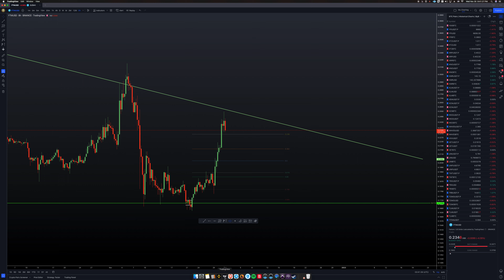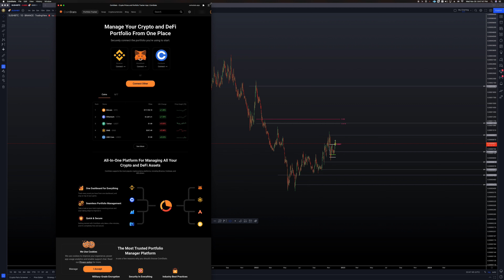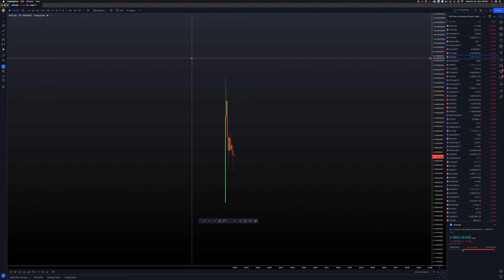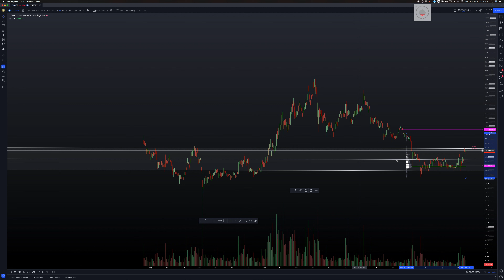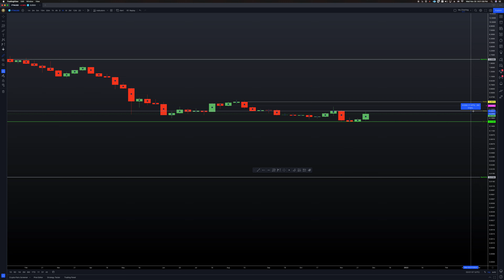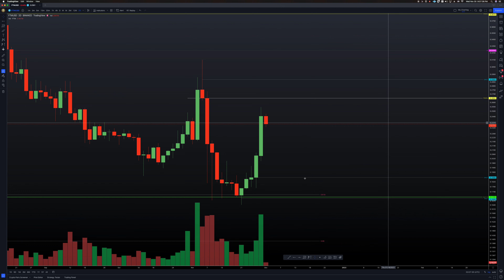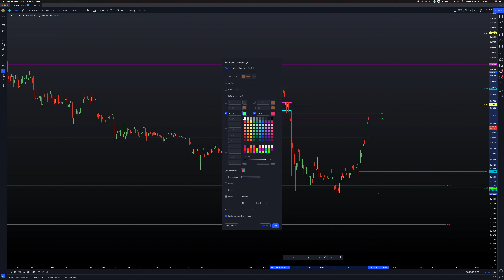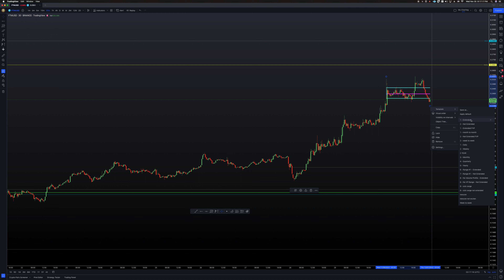BTC & ALT Technical Analysis Part 3 And 4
BTC & ALT Technical Analysis Part 3&4 using the Pomodoro Learning Technique. Enjoy!

Become one of the 5%.